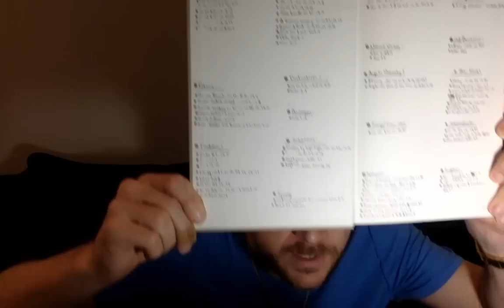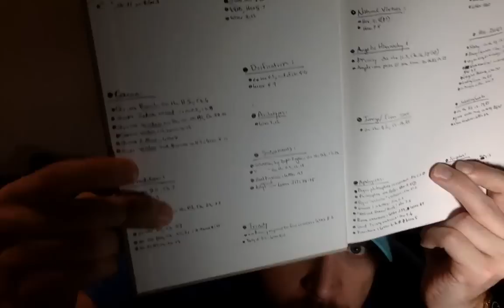Genesis: Isaac & Abraham Explained - Genesis Pt 5 - Jay Dyer (Half)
We move to the next section of Genesis covering the difficult and controversial chapter of the call to sacrifice Isaac.  We will explore the typology, as well as the significance of this passage in terms of the ancient apologetic.  We will also cover the significance of Sodom and Lot in 19.